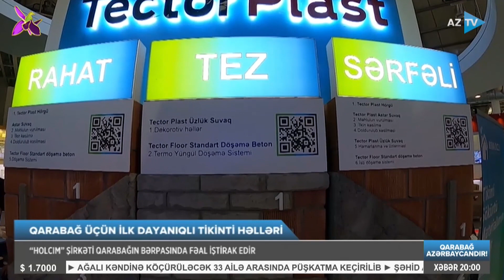Holcim Azərbaycan - AzTv sərgidən reportaj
Reportaj 23 oktyabr 2023 -cü il tarixində AzTV kanalında yayımlanıb